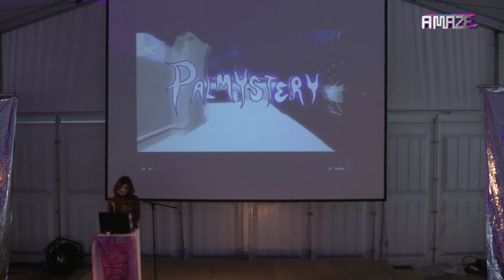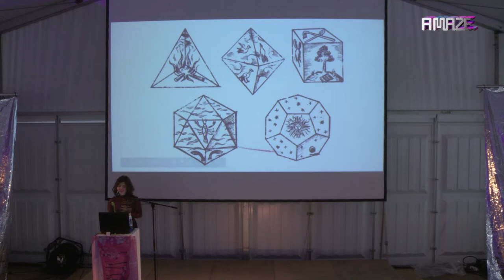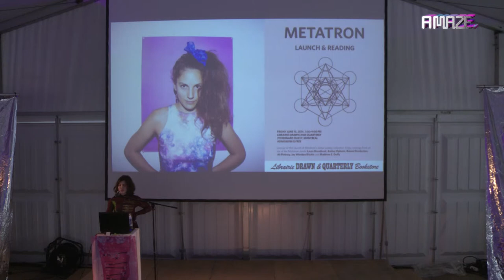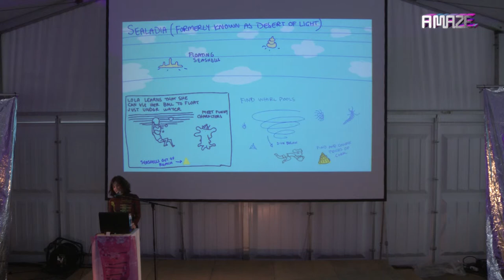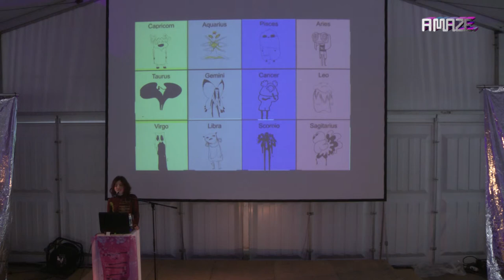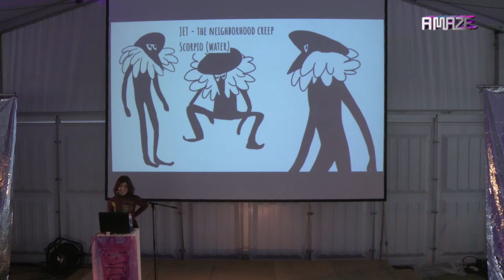Paloma Dawkins - The Making Of Museum Of Symmetry